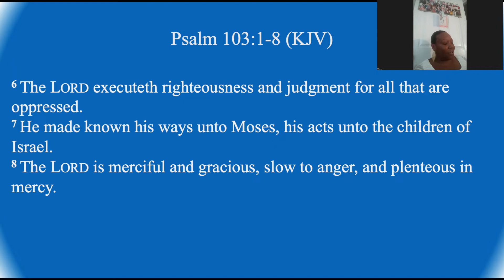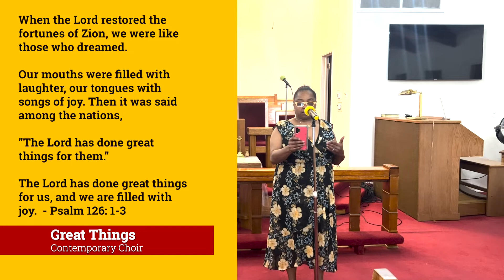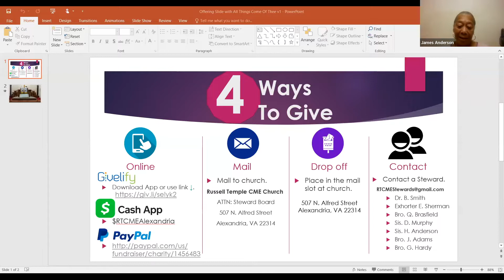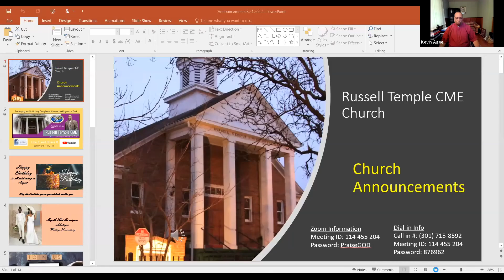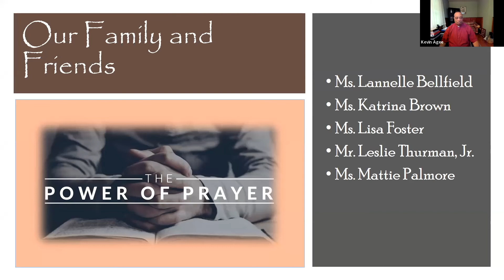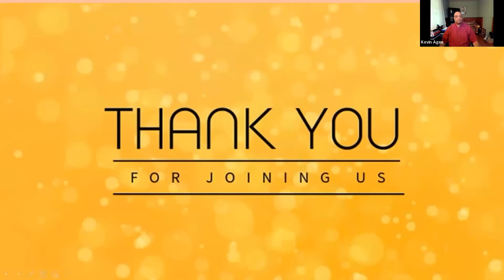Russell Temple CME Church Worship Service - August 21, 2022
Gospel Message: A Divine Benefit Plan
Scripture: Psalm 103:1-8
Rev. Kevin Agee, Pastor